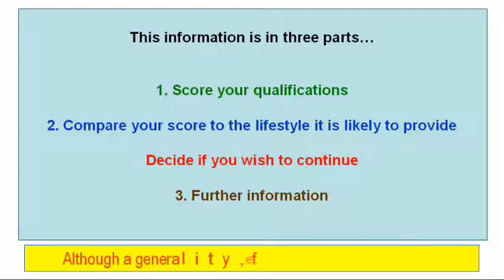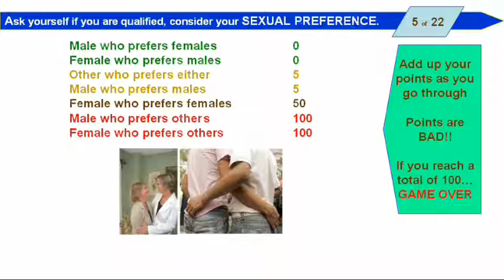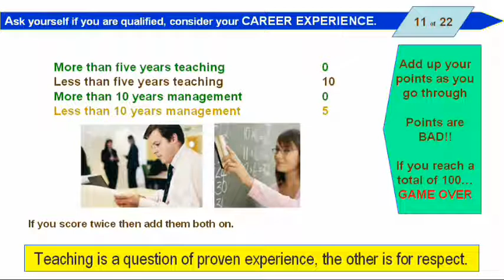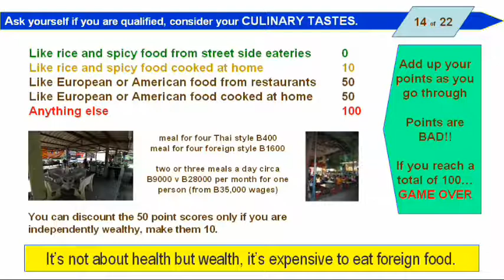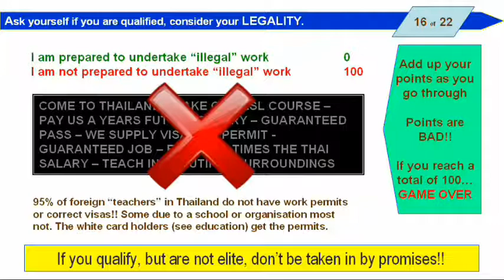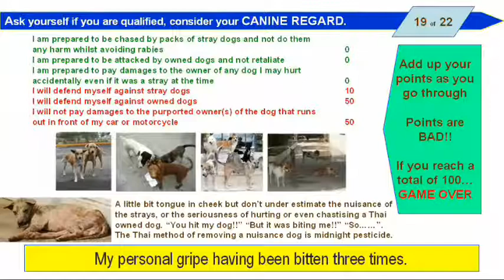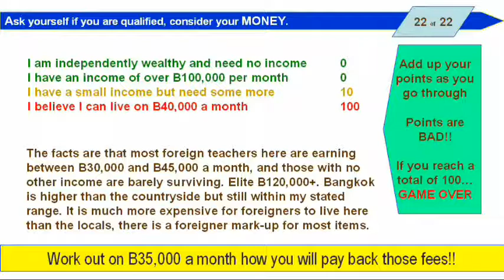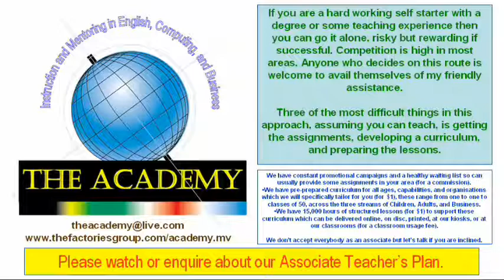Can You Teach in Thailand - The Truth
Are you considering Teaching English in Thailand? If so check out this presentation to get a realistic view of your prospects.